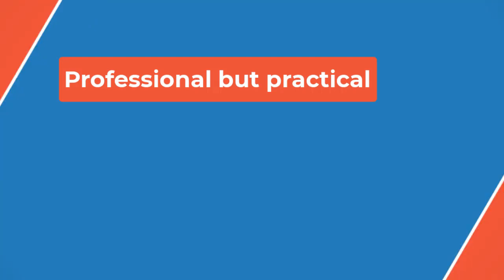🔴Roger Federer Shows Off His Stack of Friendship Bracelets as He Enjoys Taylor Swift's Eras Tour wi🎤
"We went to a lot of concerts last year," he said, noting that it was so fun to get on stage with Coldplay at their Zürich show last summer.

"I didn't sing, I just played a little shaker thing," he said with a laugh. "But we also saw [Bruce] Springsteen twice, and Elton John. This summer Taylor Swift is coming to Switzerland so of course we'll go to that, and ACDC too."